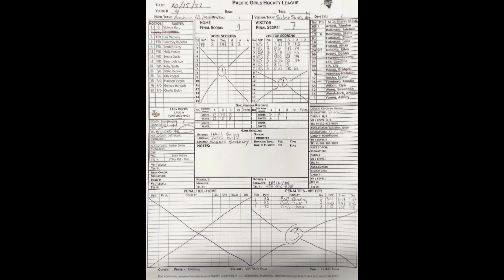14uaag vs 14uaducks 15oct22